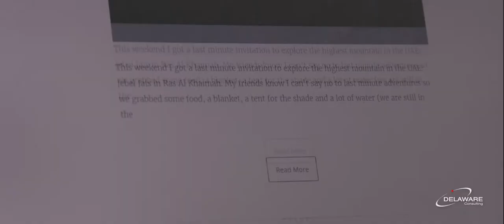People of delaware. Meet Cedric.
Our people love working here. See for yourself why Cedric lives his passion both on and off the job.